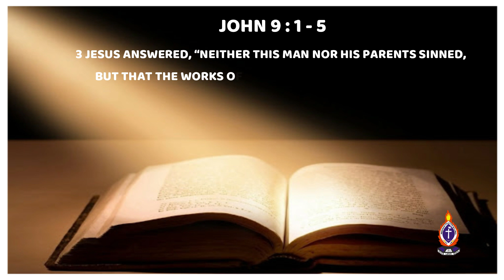PCEA KASARANI WEST PARISH | 24.05.2020 CHURCH SERVICE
Walking in Gods Victory:Jesus heals the blind man by Rev.Edward Karanja